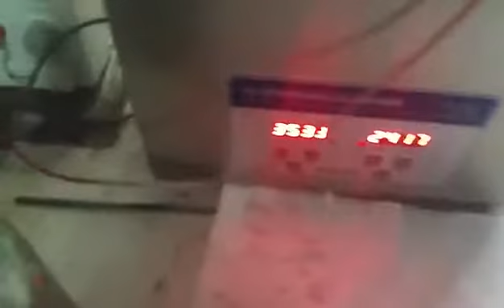TiStix Titanium Chopsticks Receive a Rainbow Fade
Alan Folts applies a rainbow fade to a pair of TiStix using electrochemical anodization, making them beautiful, strong and 100% food safe.